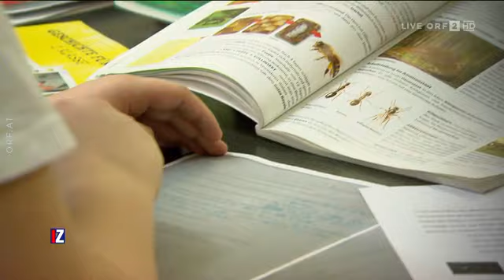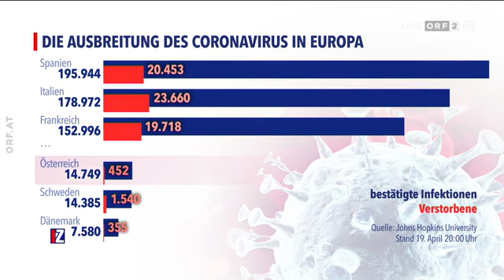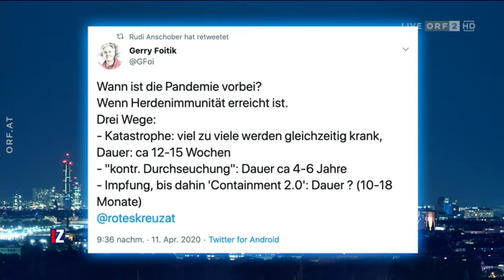Im Zentrum Österreichs Corona-Kurs - Ausweg oder Irrweg? 19.04.20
Diese Woche erlebte Österreich erste Lockerungen der Anti-Coronavirus-Maßnahmen der Regierung. Kleinere Geschäfte und Baumärkte sperrten wieder auf, Sport ist bald wieder gestattet, aber Schulen und Kindergärten bleiben zu. Und das, obwohl die aktuellen Erkrankungszahlen sich sehr positiv entwickeln. Verfolgt die Bundesregierung hier eine nachvollziehbare Strategie? Quer durch Europa hat man sehr unterschiedliche Rezepte zur Eindämmung des Virus. In Dänemark haben Schulen und Kindergärten schon wieder offen, Norwegen sperrt nächste Woche wieder auf, und in Schweden baut man überhaupt nur auf Empfehlungen - es gibt keine Verbote, keine Strafen, keine Maskenpflicht. Könnte Österreich angesichts guter Zahlen schon jetzt mehr Lockerungen wagen und in die sogenannte neue Normalität eintreten? Oder ist das Risiko zu groß, dass dann die Covid-Kennzahlen wieder nach oben schnellen und die Notbremse gezogen werden muss? Für wie lange müssen wir uns auf das Leben mit deutlichen Einschränkungen in Wirtschaft, Schule und Alltag einstellen?

Darüber diskutieren bei Claudia Reiterer „IM ZENTRUM“:

- Pamela Rendi-Wagner (Klubobfrau SPÖ)

- Andreas Sönnichsen (Leiter Abteilung Allgemeinmedizin, MedUni Wien)

- Helmut Fickenscher (Präsident Deutsche Vereinigung zur Bekämpfung der Viruskrankheiten)

- Marita Haas (Unternehmensberaterin und Gender-Expertin)

u.a.